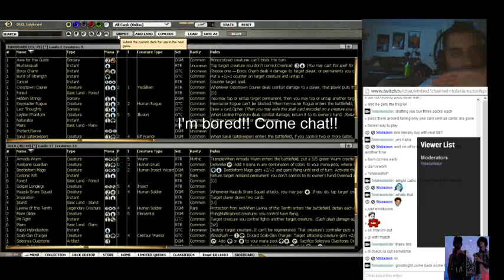Perfect MTGO Final Match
Final match of RTR draft taking absolutely no damage.